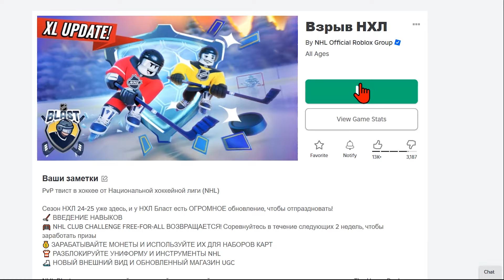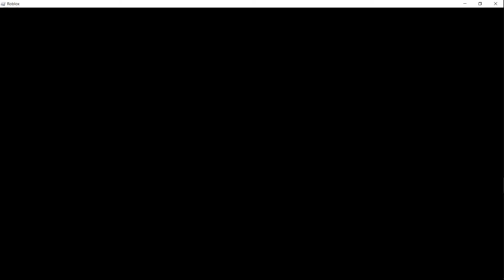КАК ПОЛУЧИТЬ КРЫЛЬЯ ХОККЕЙНОЙ КЛЮШКИ В РОБЛОКСЕ ! КАК ПОЛУЧИТЬ НОВЫЕ БЕСПЛАТНЫЕ ВЕЩИ В РОБЛОКС 2024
✅  Вы готовы к замороженному взлету с этими ледяными крыльями хоккейной клюшки! Показывайте свой статус когда вы парите вокруг NHL Blast Благодаря Национальной хоккейной лиге.
 Я снимаю видео про получение бесплатных вещей в роблокс и бесплатных лимиток в роблоксе ! Бесплатные вещи в роблоксе  для мальчиков и для девочек можно легко получить посмотрев мой туториал.
 Видео без голоса я снимаю тогда когда разработчик выпускает лимитку которую быстро разбирают. Так как озвучка занимает много времени тутор на получение бесплатных лимиток записывается с музыкой.